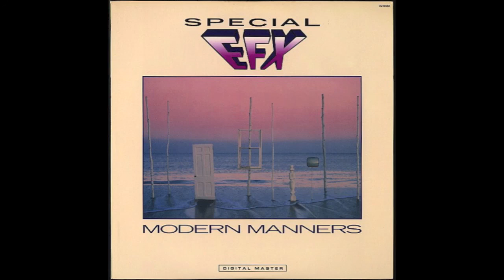Special EFX ・ Modern Manners